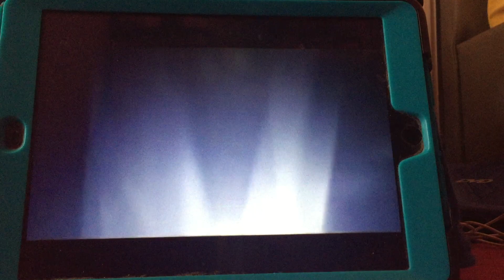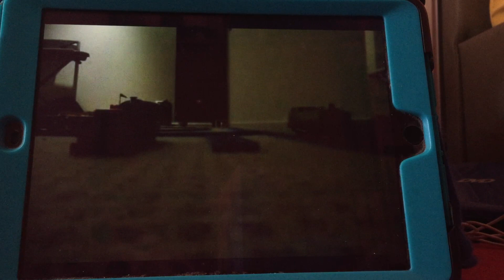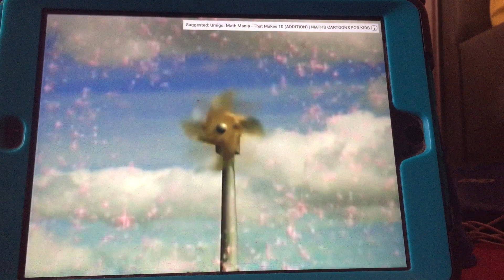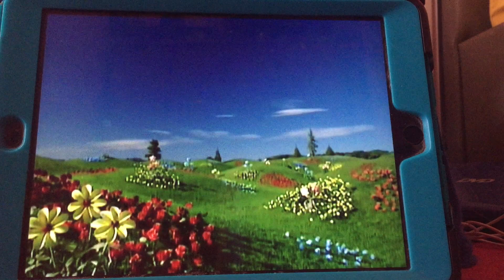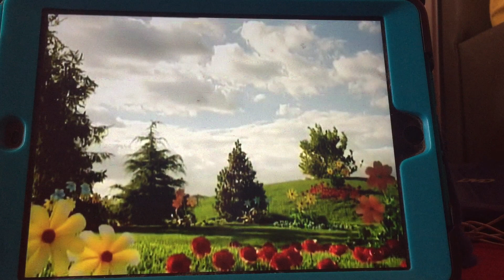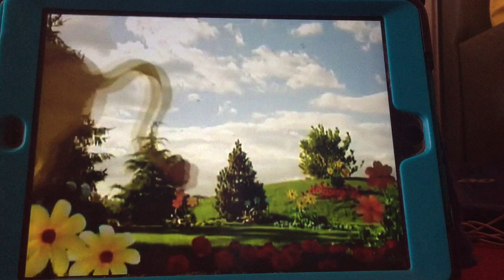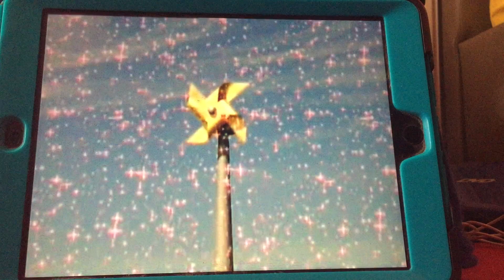TOMY All At Sea [ORIGINAL SKETCH]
THE LION AND THE BEAR IS BANNED